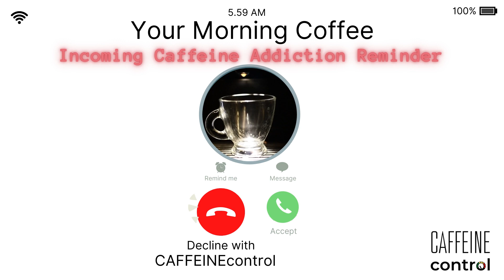phone notification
Stop caffeine addiction from controlling your day.